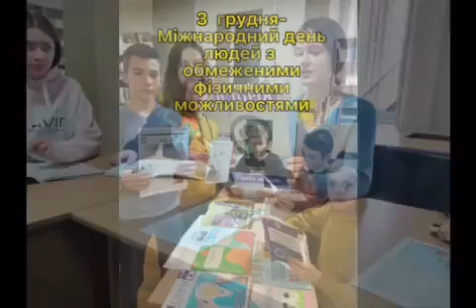Всеукраїнська кампанія «16 днів проти насильства»